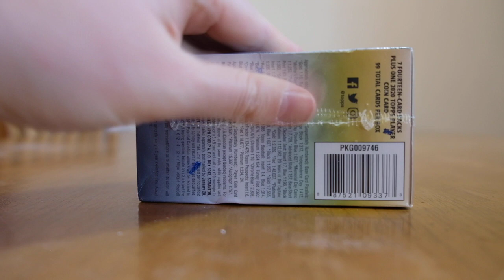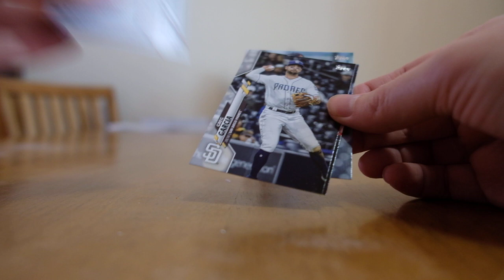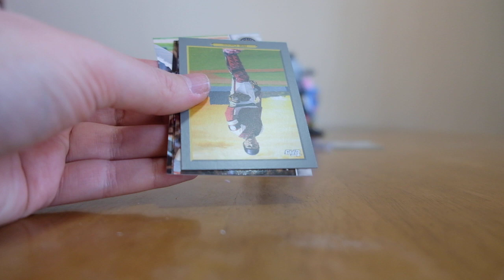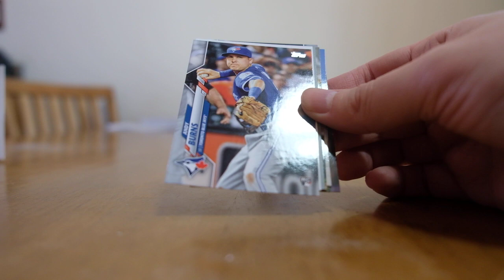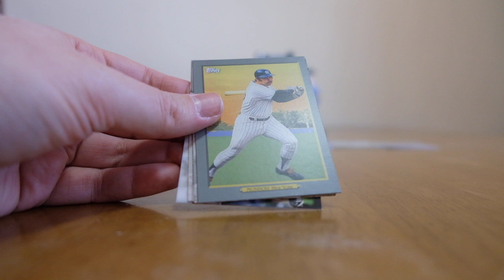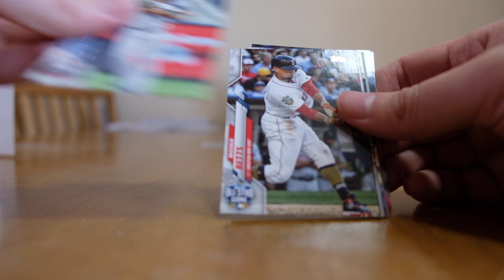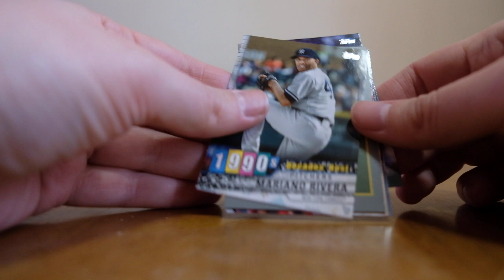2020 Topps Update Blaster Box Break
2020 Topps Update Blaster Box Break